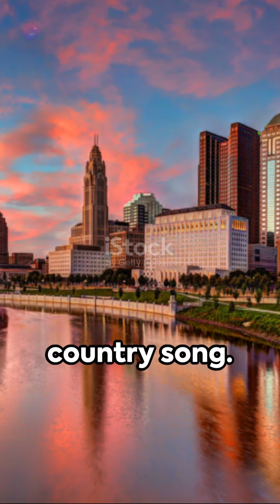What sort of opera do Ohioans enjoy!?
as you may or may not know I am from Ohio and I know what sort of classy people are off and found an audiences there